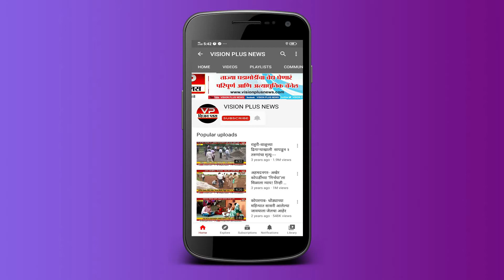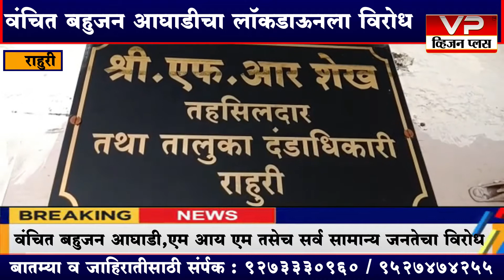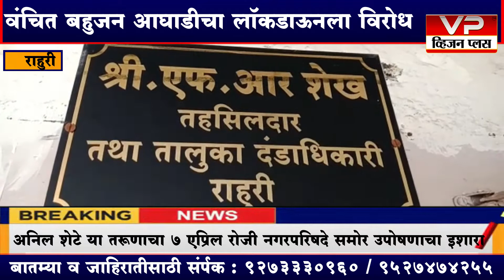राहुरी - शहरात सात दिवसांच्या लॉकडाऊन ला वंचित बहुजन आघाडीचा विरोध...